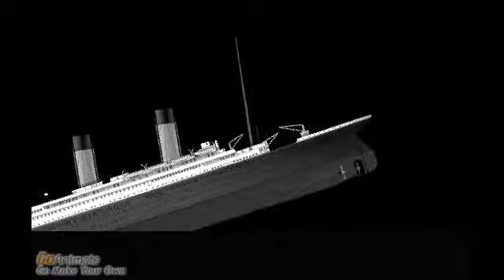Tianic (1953) Ending